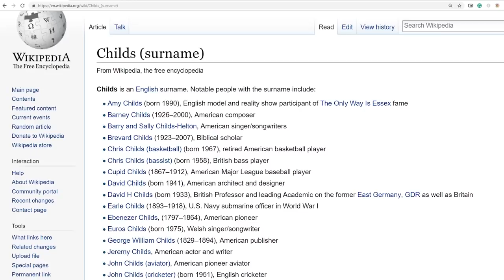VOCÊ FALA "CHILDS" ?? | Junior Silveira